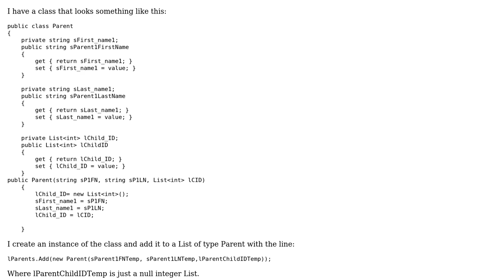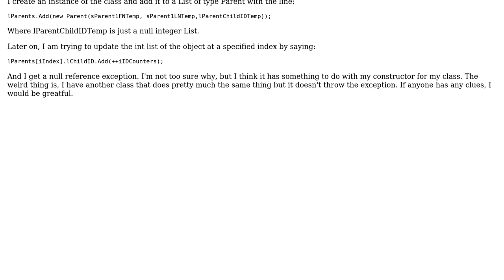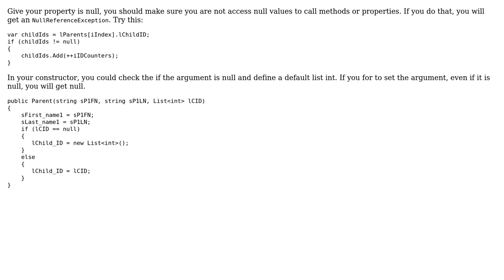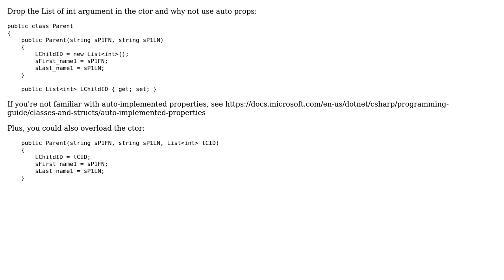C# Adding a List‹int› to a class (3 Solutions!!)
C# Adding a List‹int› to a class

With thanks & praise to God, and with thanks to the many people who have made this project possible! | Content (except music & images) licensed under CC BY-SA | Music | Images & others | With thanks to user NetMage user Felipe Oriani user Evan M. user Elmer Ortega and the Stack Exchange Network Trademarks are property of their respective owners. You are responsible for your own actions.